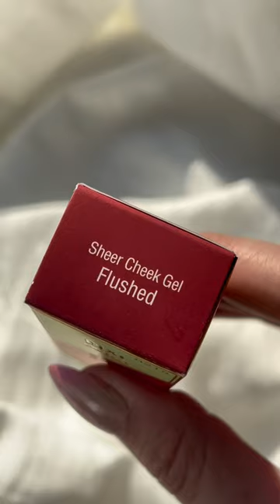New tinted sheer cheek gel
New Pixi Sheer Cheek gel - shade Flushed- leaves a stain behind